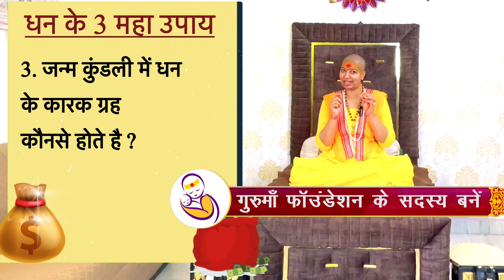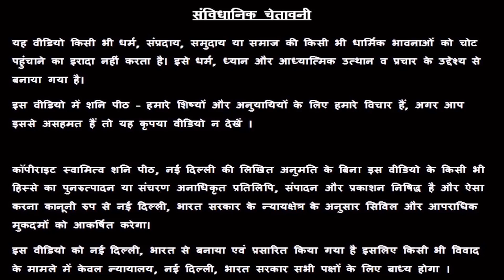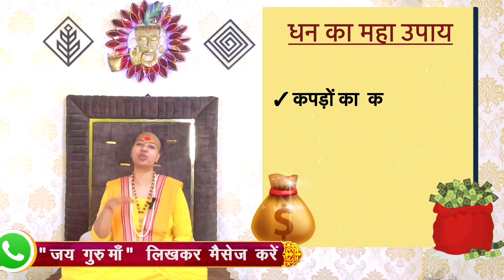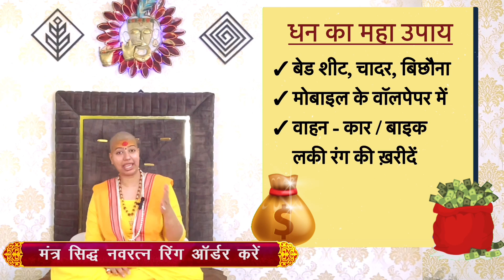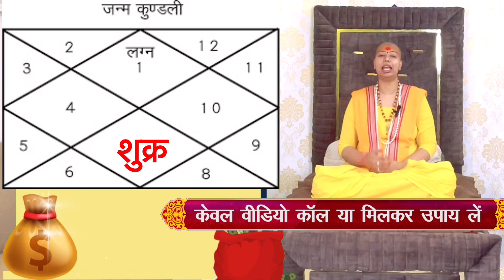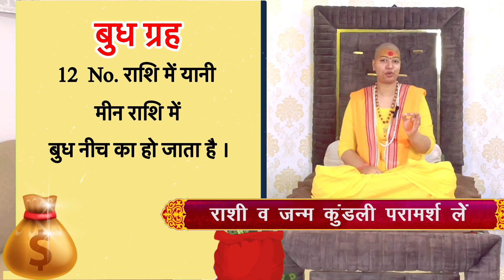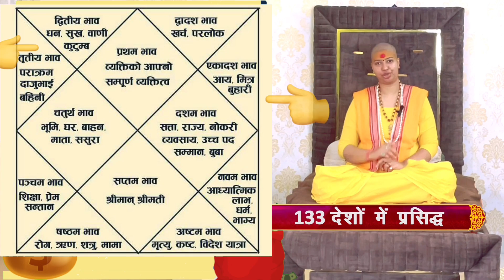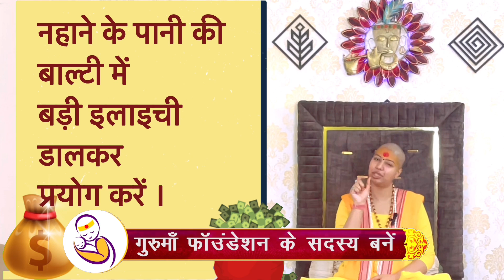धनु राशि मेरी ये 3 बातें मान लो - धन के चुंबक 🧲 बन जाओगे ! 🤑🤑🤑 Dhanu Rashi Sagittarius 2023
गुरु माँ रुक्मणी जी 133 देशों में प्रसिद्ध एक जानी-मानी एस्ट्रोलॉजर, भजन सिंगर, सामाजिक कार्यकर्ता  व आध्यात्मिक गुरु है । उन्हें अब तक यूट्यूब द्वारा दो अवार्ड भी दिए जा चुके हैं । वह दिल्ली शनि पीठ मंदिर में हर गुरुवार को लोगों की समस्याओं के निवारण हेतु निशुल्क जनता दरबार लगाती हैं । 6 से अधिक आध्यात्मिक पुस्तकों में अपने ज्ञान द्वारा सहयोग दे चुकी हैं । भक्तों का मानना है गुरु माँ जी के दर्शन मात्र से उनके जीवन में सुख शांति का उदय होता है । उनके द्वारा ली गई समस्त फीस उनकी संस्था गुरुमाँ फाउंडेशन में व्‍यक्तिगत स्‍वार्थ के ऊपर उठकर जरूरतमंदों की मदद करने में लगा दी जाती है । उनके जीवन का एकमात्र लक्ष्य मानव सेवा, सनातन का प्रचार व विश्व का दुर्लभ  "ज्योतिष मंदिर" निर्माण है जहां ठग और पाखंडी उसे बचकर आम आदमी अपने ग्रहों को शांत करते हुए नवग्रह देवताओं की कृपा प्राप्त कर सकें के ।

All  video is protected by International copyrights laws. Reproduction and distribution of this video content as in full or in part without written permission of the Gurumaa Foundation is strictly prohibited and all unauthorized usage, in any manner whatsoever, will be considered as copyright infringement and such acts will face legal prosecution and/or penal action.